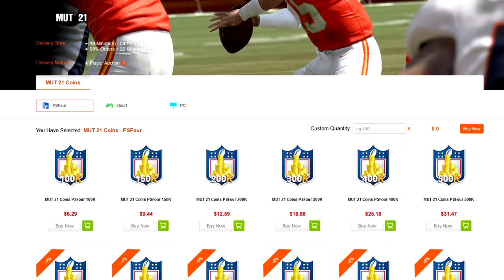LTD TYLER BOYD IS INSANE! MADDEN 21 LIMITED EDITION TYLER BOYD GAMEPLAY! MADDEN 21 ULTIMATE TEAM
Wanna Grow Your Youtube Channel?